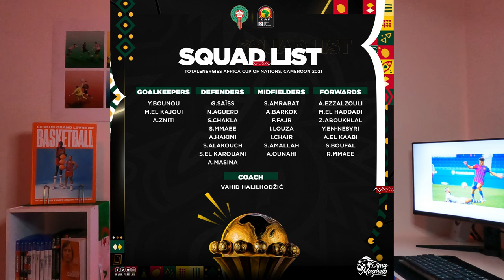ABDÉ EZZALZOULI REFUSE DE PARTICIPER À LA CAN AVEC LE MAROC POUR RESTER À BARCELONE! C'EST GRAVE? 🇲🇦